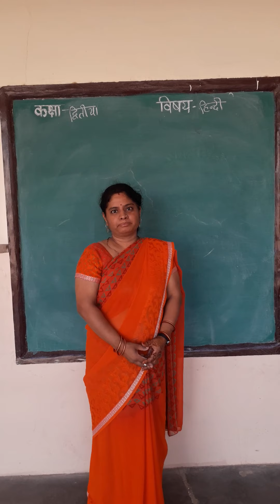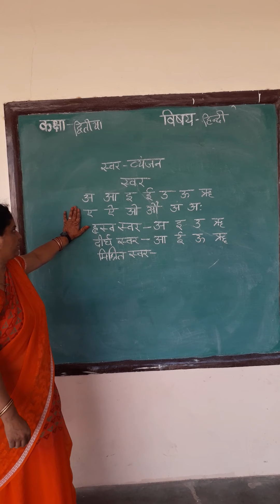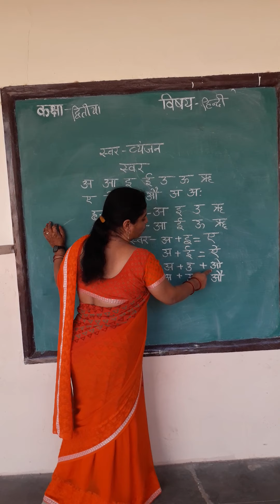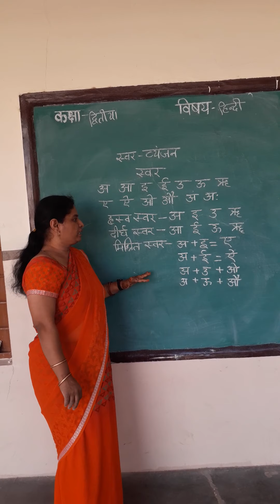Class-2nd. Subject-hindi. By priti soni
Topic-स्वर,व्यंजन